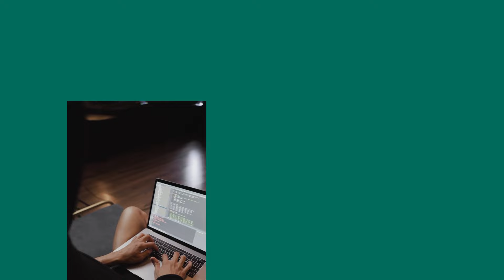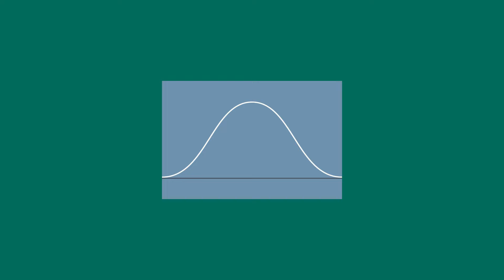okuldaki "o" öğrenci ol (zaman kaybı olmadan anlatım)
Okulda başarılı olmak için ders çalışma yöntemi, öğrenciyken yapabileceğin hobiler, okuldaki sosyal hayatın ve üniversitede sevgili bulma gibi konuları işlediğim güzel bir video karşında. Okulda nasıl popüler çocuk olursun? Çevreni nasıl genişletirsin? Nasıl kendini geliştirip daha başarılı olursun gibi sorulara cevap bulmanı umuyorum.